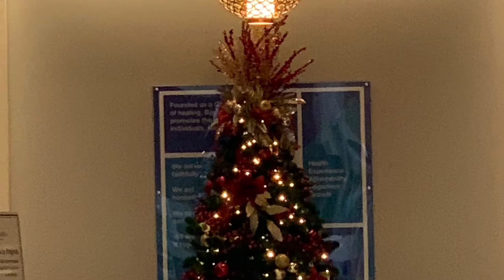Holiday Lights - Christmas/New Year